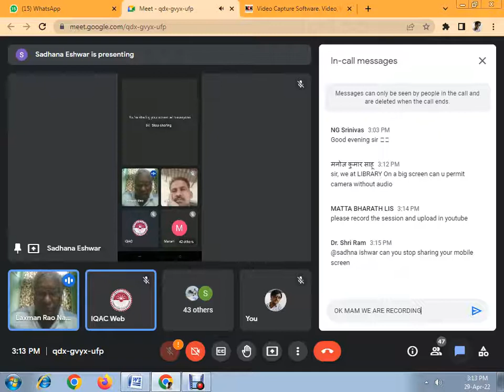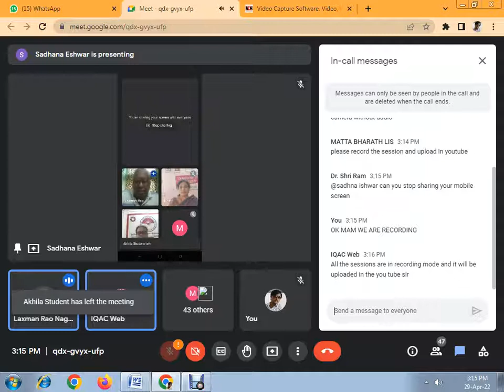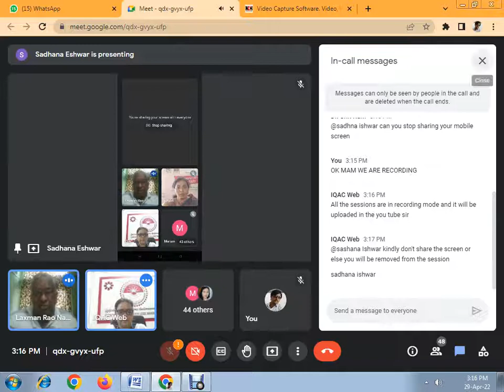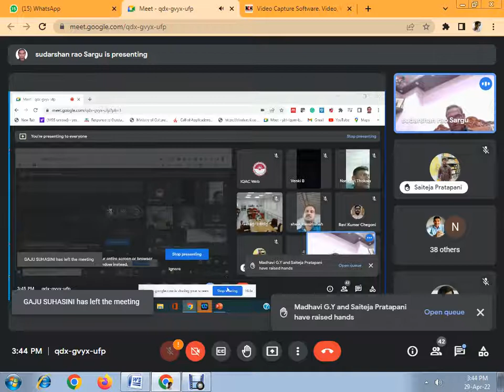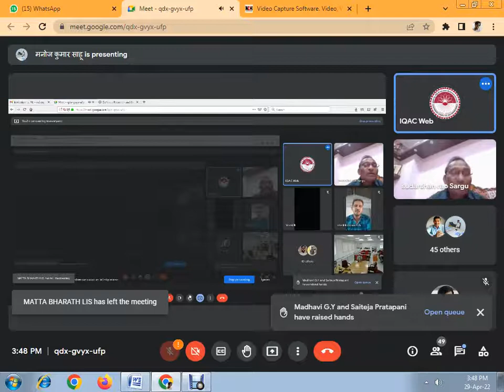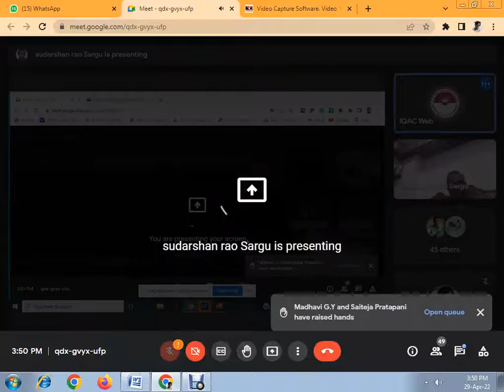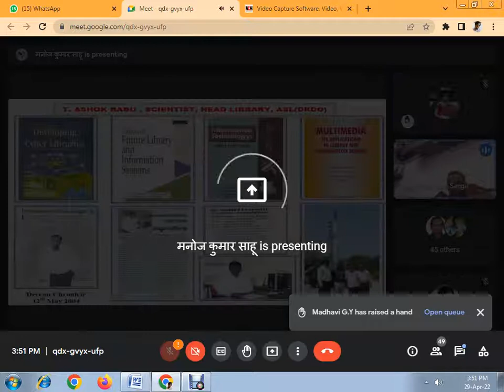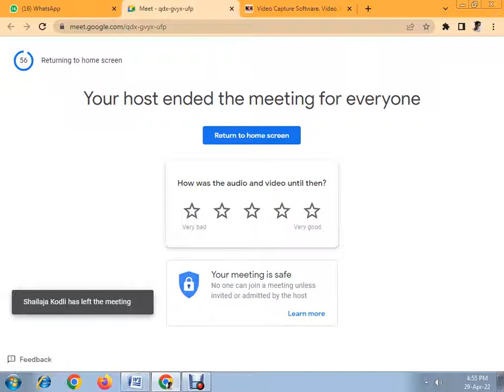Library as source of Information for Higher education and Research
This video is of the Webinar Conducted by the Department of Library Sciences, GDC Mahabubabad on 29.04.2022 to create awareness on how to use the library for Research purposes.